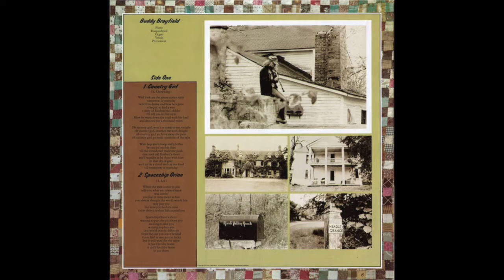The Oazark Mountain Daredevils "Chicken Train"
The Oazark Mountain Daredevils "Chicken Train" from the 1973 albumThe Ozark Mountain Daredevils. AKA The Quilt Album.
    Acoustic Guitar – John Dillon (3), Larry Lee (3), Randle Chowning
    Autoharp – John Dillon
    Bass – Michael Granda [Supe]
    Drums – Larry Lee
    Dulcimer – John Dillon
    Electric Guitar – John Dillon
    Fiddle – John Dillon (3)
    Harmonica [Harp] – Randle Chowning, Steve Cash
    Harpsichord – Buddy Brayfield
    Jew's Harp [Mouthbow] – John Dillon
    Lead Guitar [Electric] – Randle Chowning
    Mandolin – John Dillon (3)
    Organ – Buddy Brayfield
    Percussion – Buddy Brayfield, John Dillon (3), Larry Lee (3),
    Michael    Granda [Supe]*, Steve Cash
    Piano – Buddy Brayfield
    Resonator Guitar  – Randle Chowning
    Saw – Larry Lee
    Sounds [Chicken Squawks] – Michael Granda
    Vocals – Buddy Brayfield, John Dillon, Larry Lee,
    Michael Granda [Supe]*, Randle Chowning, Steve Cash